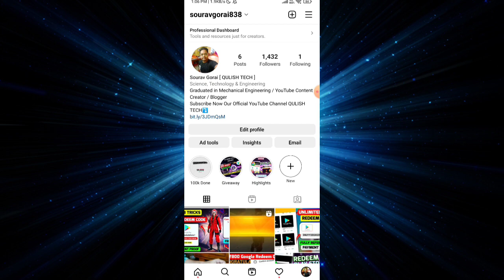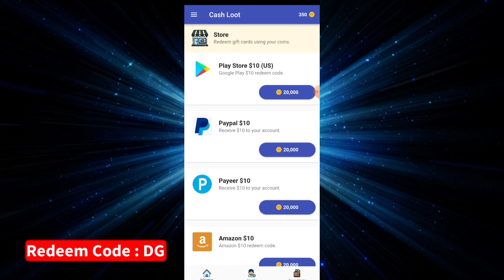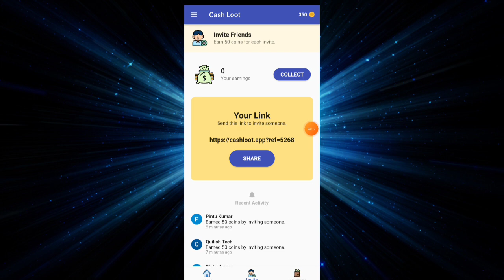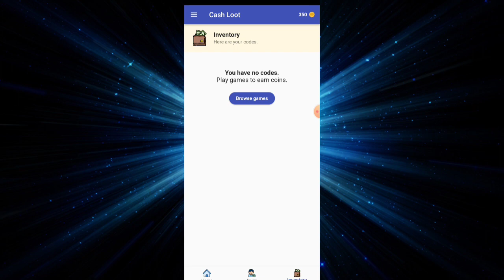Evo Scar Redeem Code - Redeem Code App - Free Fire Diamond App - Free Redeem Code - Google Gift Card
I provide and explain about Top 3 Method get Google play gift card for india - How to get Play store gift code - Redeem code App

This video helps you how to get free redeem codes

Recommended Videos